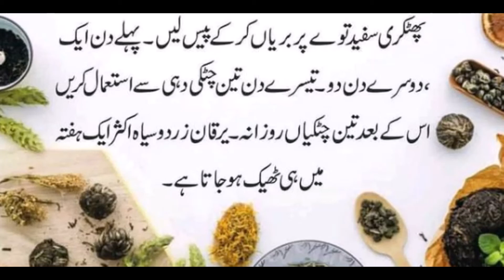dway yarqan | Best Treatment of Jaundice | Pela Yarkan ka Ilaj in urdu | healthy tips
Best Treatment of Jaundice | Pela Yarkan ka Ilaj in urdu
Jaundice is a sign of an underlying disease process. Bilirubin is a by-product of daily natural breakdown and destruction of red blood cells in the body.

The 3 types of Jaundice are Haemolyptic jauncide, Obstruction jaundice and Hepatocellular jaundice. Jaundice can be effectively cured at home withe the simple and natural ingredients available in the kitchen. With these natural home remedies, the patient also needs enough rest to recover completely.

During Jaundice, avoid spicy,fried foods, junk and carbohydrate rich foods. The liver needs to produce more bile to digest these type of foods and that may aggravate the condition. And also avoid alcohol, coffee, tea and non-pasteurized milk. Consume boiled water. Pulses and legumes to be avoided.
We cover topics related to nutrition, diet and overall health of body and mind.